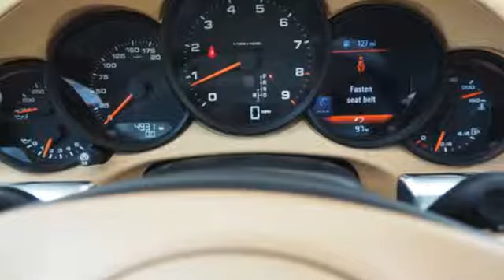Used 2016 Porsche 911 Sunrise FL Miami, FL KR342677A - SOLD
Year: 2016
Make: Porsche
Model: 911
Trim: Carrera
Engine: 3.4L 6-Cyl DFI Engine
Transmission: Automatic
Color: Guards Red
Interior: Luxor Beige
Mileage: 4839
Stock #: KR342677A
VIN: WP0CA2A93GS141307
This outstanding example of a 2016 Porsche 911 Carrera is offered by Ed Morse Sawgrass Auto Mall. If you're a driving enthusiast, you'll be grateful for the chance to drive this Porsche 911 Carrera convertible. You'll discover what millions of convertible owners have known for years -- nothing beats an open air experience. Sophistication & understated luxury comes standard on this Porsche 911 Carrera. Well-known by many, the 911 has become a household name in the realm of quality and prestige. Driven by many, but adored by more, the Porsche 911 Carrera is a perfect addition to any home. More information about the 2016 Porsche 911: In the world of high-end sports cars, the 911 is arguably the most iconic model in history. Though the design has continued to change over the last 50 years, the fundamentals are still in place: rear-mounted flat-6 engine and a precision chassis developed with handling in mind. Together, the components add up to a sports car that's hard to beat both in terms of aesthetics and performance. The 911's a capable competitor to other sport coupes such as the Aston Martin V8 Vantage, Audi R8, BMW M3 and Nissan GT-R. Interesting features of this model are available all-wheel drive, Iconic design with a fresh spin, exceptional agility, top-level engine performance, surprising fuel efficiency, and open-roof options

Address:
14401 West Sunrise Bouledvard